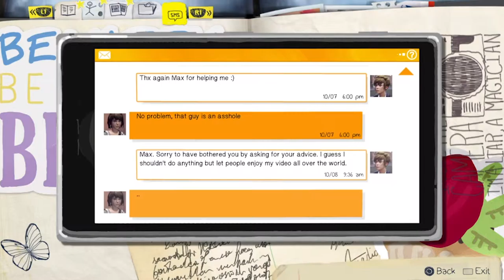Life Is Strange Episode 2 Part 5 PS4 (No commentary)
Life Is Strange is a videogame developed by Dontnod Entertainment and published by Square Enix

Music used in Episode 2 of Life Is Strange

 Written by Thomas Green, Gwylym Sainsbury, Augustus Unger-Hamilton and Joe Newman
 2012 PIAS Recordings
 Published by Kobalt Music Publishing Limited

Jose Gonzales - "Crosses"
 Written, composed and performed by José Gonzáles
 2003 Imperial Records under exclusive license to Peacefrog Holdings Ltd.
 Published by Sony/ATV Music Publishing

 Written by Kelcey Ayer, Taylor Rice, Ryan Hahn and Matthew Frazier
 2013 Frenchkiss Records / PIAS Recording UK